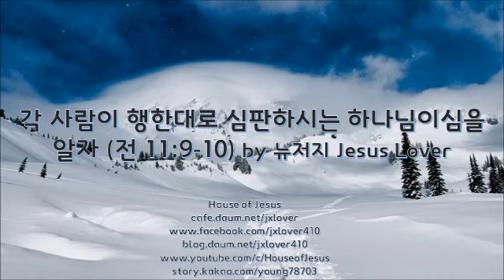[전도서] 각 사람이 행한대로 심판하시는 하나님이심을 알자 (전 11:9-10) by 뉴저지 Jesus Lover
전 11:9 오 청년이여, 네 젊음을 즐거워하라. 네 마음은 네 젊은 날들을 기뻐하며 네 마음의 길들과 네 눈의 보는 대로 걸으라. 그러나 너는 알지니 이 모든 것으로 인하여 하나님께서 너를 심판하시리라. 11:10 그러므로 네 마음에서 슬픔을 제하고 네 육체에서 악을 버리라. 이는 어린 시절과 청년 시절이 헛됨이라.